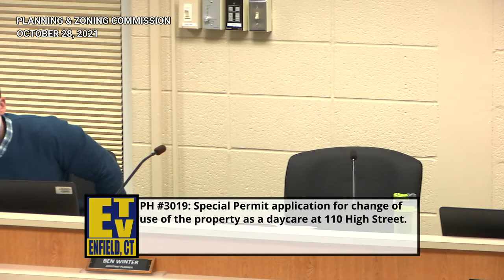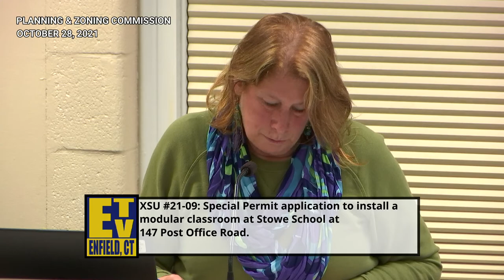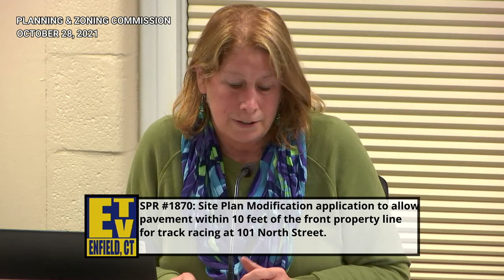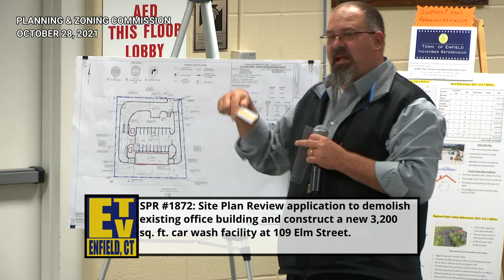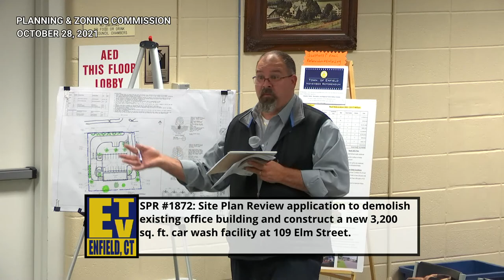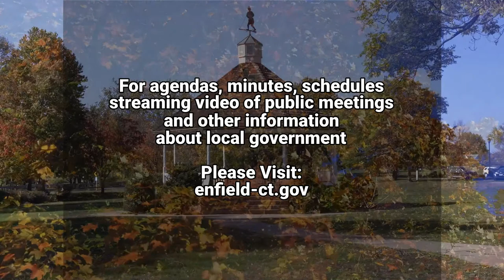Enfield, CT - Planning & Zoning Commission - October 28, 2021